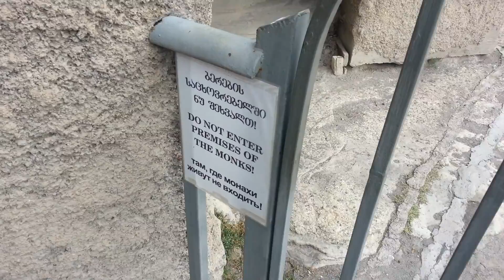Vardzia, miasto i świątynia w górze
Blisko granicy z Turcją, na południowym zachodzie Gruzji znajduje się Vardzia. Jedno z bardziej znanych miejsc w Gruzji, dzięki swojej historii. Budowa rozpoczęła się w XI wieku a tajne miasto ukończono pod koniec wieku XII. Miało służyć jako schron na wypadek wojny. Liczyło parę tysięcy pomieszczeń...